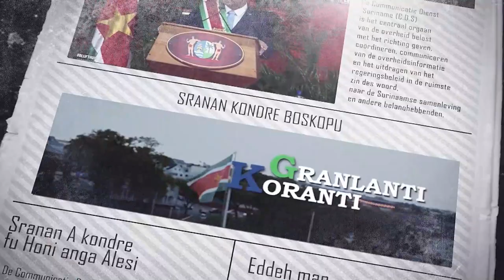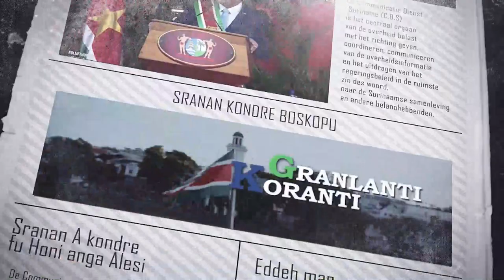𝔾ℝ𝔸ℕ𝕃𝔸ℕ𝕋𝕀 𝕂𝕆ℝ𝔸ℕ𝕋𝕀(AUKAANS) DD 18 AUGUTUS 2022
De onderwerpen in deze aflevering zijn:
- Stuurgroep moet werken naar effectievere douaneorganisatie
- Werkgroep ingesteld om ontwikkeling Kabalebo op gang te brengen
- President Santokhi naar Agri-Investment Forum & Expo op
Trinidad & Tobago